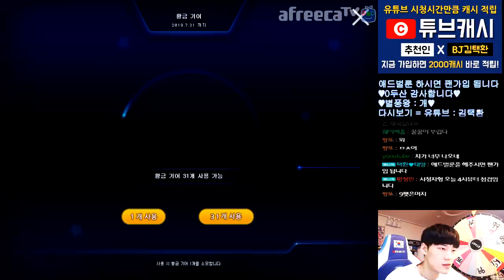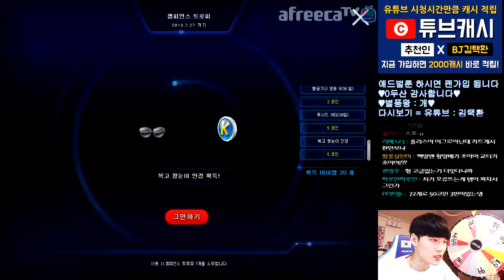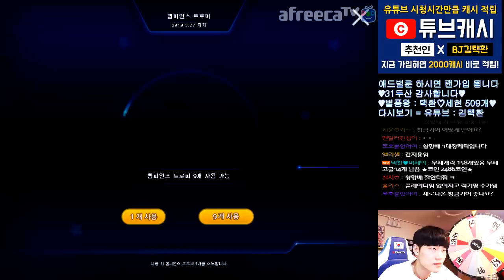[광고/협찬] 리뉴얼 된 황금기어 「이온 X」가 뜹니다..! 【카트라이더 김택환】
리뉴얼 된 황금기어